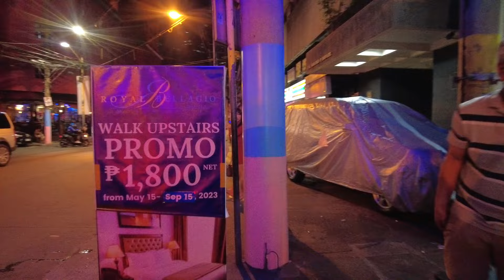HOW IS MANILA PHILIPPINES , Makati Burgos